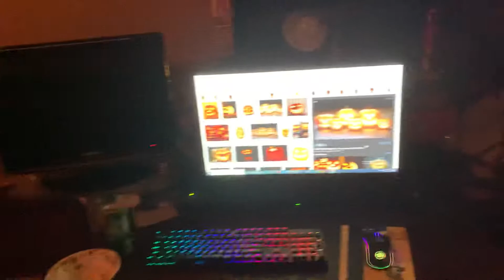My Halloween themed room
Is it too early? IDK. I usually get into the Halloween vibe after my birthday, the 12th.